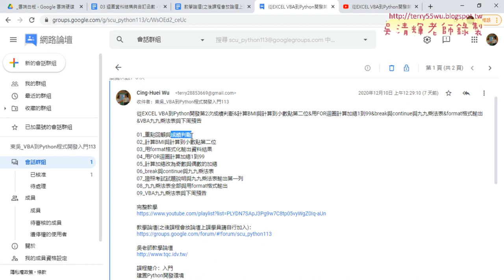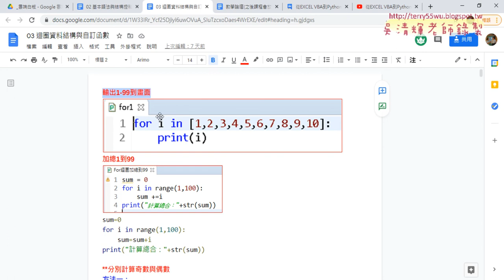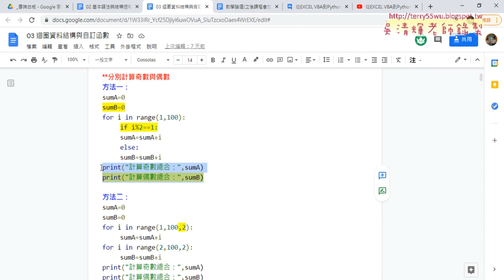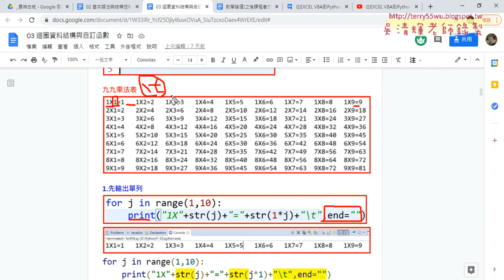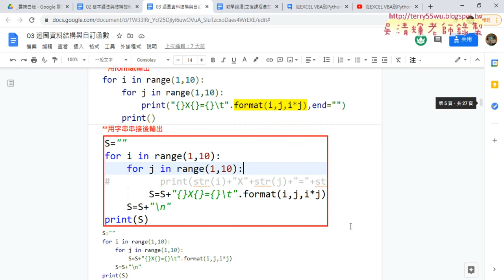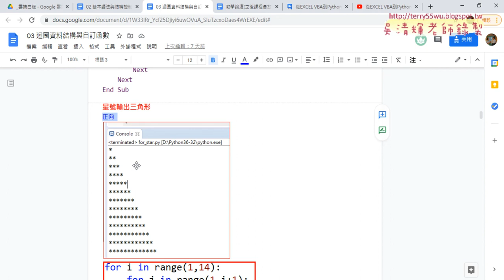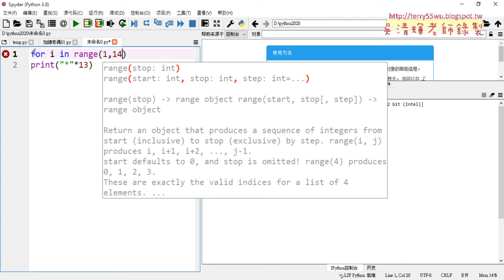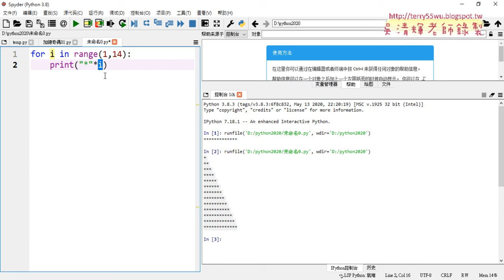01 重點回顧與星號輸出直角三角形